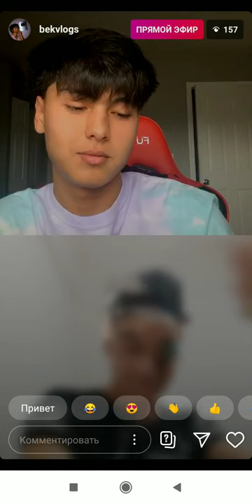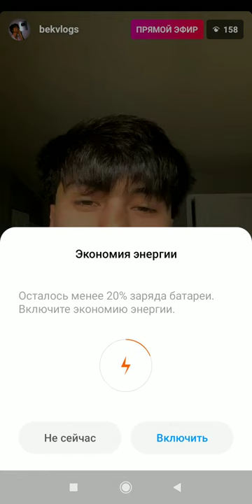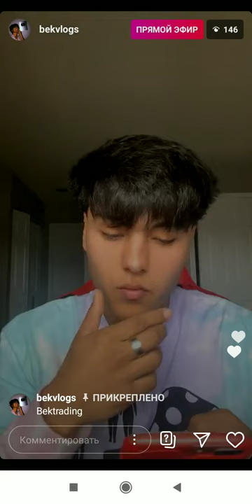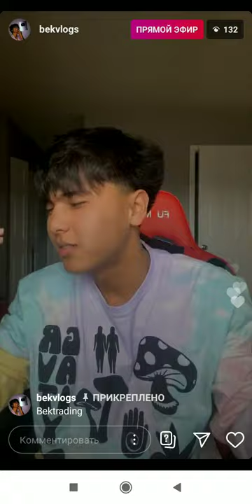Bek vlogs vashshe hazildiyam yordi